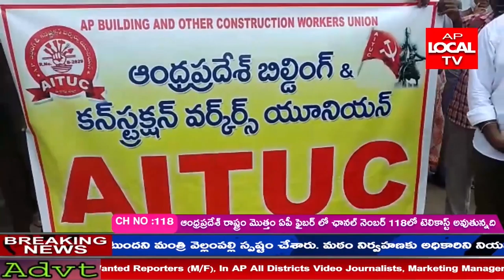ఉపాధి లేక ఆకలితో అలమటిస్తున్న భవన నిర్మాణ కార్మికులను ప్రభుత్వం ఆదుకోవాలి